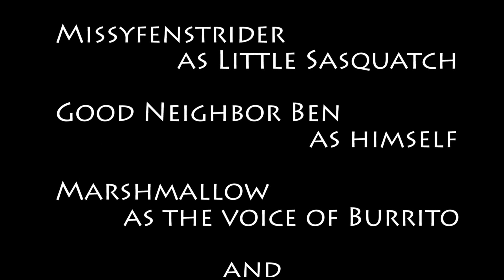MADMA s08e01 Ben+Mary POV: 'Ben' A Long Time / Mary and Dad's Minecraft Adventures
Dad and Sas struggle to understand their new surroundings.  Meanwhile an evil master continues his search for the mysterious sword of power seen flying through the sky.  And back at the mo'ship, Mary begins the real work required to master The Splinter!

Tech note:

70s Cop Show Theme by Dave

ISRC: USUAN1100694

"Night Break"
ISRC: USUAN1100380

"Wizardtorium"
ISRC: USUAN1100007

"Perigrine Grandeur"
ISRC: USUAN1100114